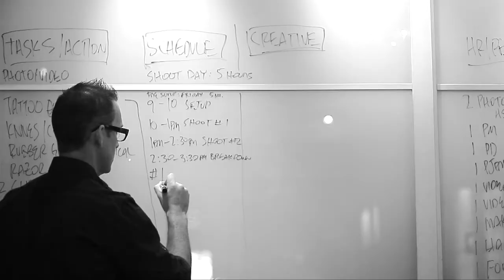LABELS LIE: BEHIND THE SCENES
This is a behind the scenes look at the planning, production, and creation of the Labels Lie campaign by People of the Second Chance.

The campaign deals with how we label, categorize and stereotype people.

The video follows the concept and planning of a one day photo shoot.

For more information on People of the Second Chance and the Labels Lie campaign:

Filmed and Edited by Aaron Kim